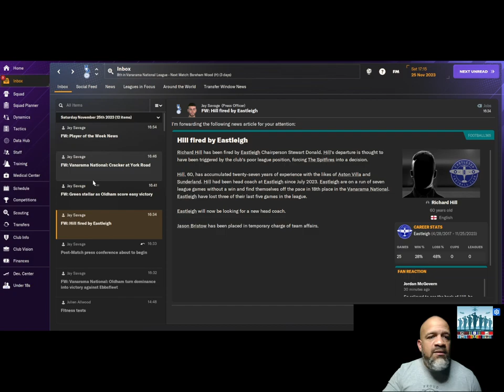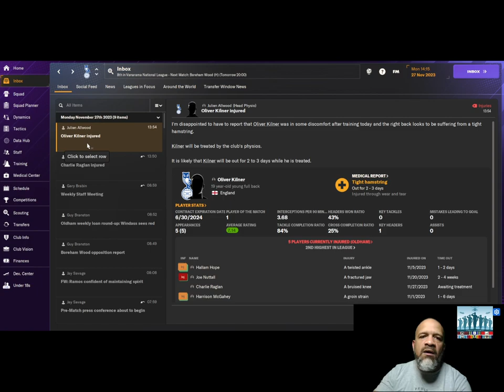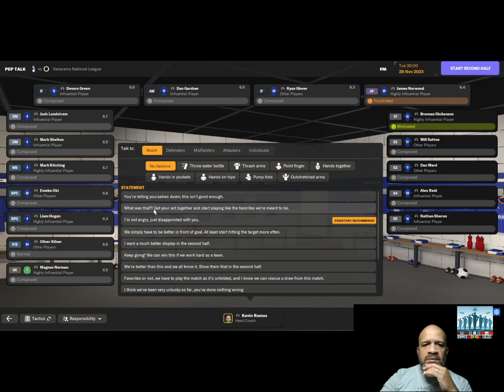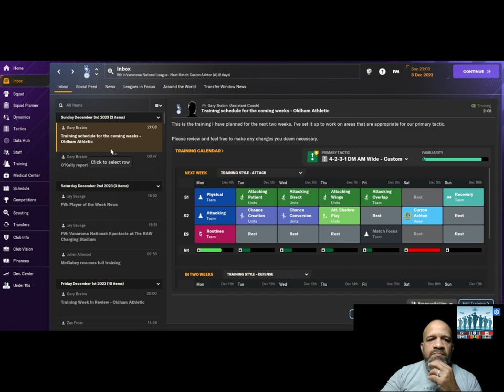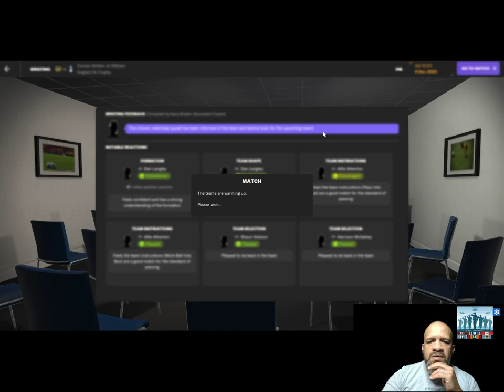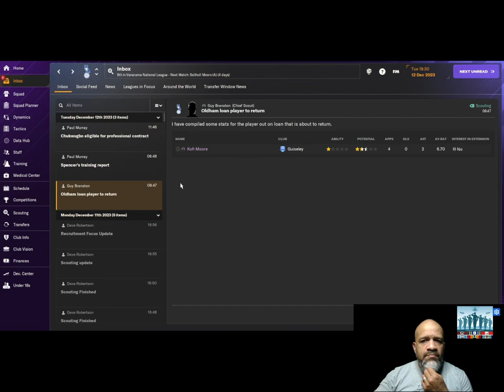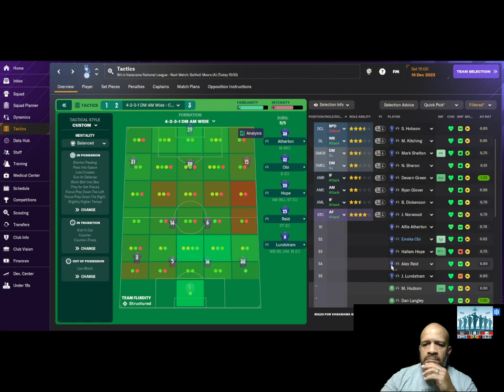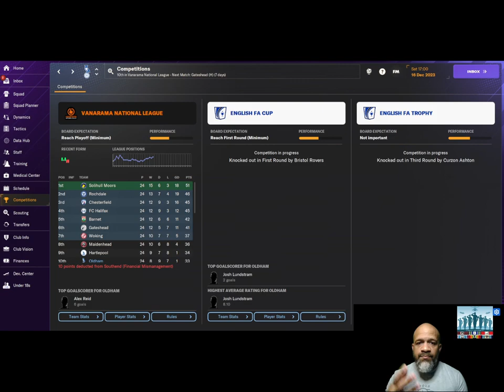VGP Ep. 15 EMBARRASSING!!!!!!!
Football Manager 24/Oldham Athletic
Matchday 23 vs Boreham Wood 1-3
FA Trophy 3rd Rd. vs Curzon Ashton 0-0
Matchday 24 vs Solihull Moors 2-3